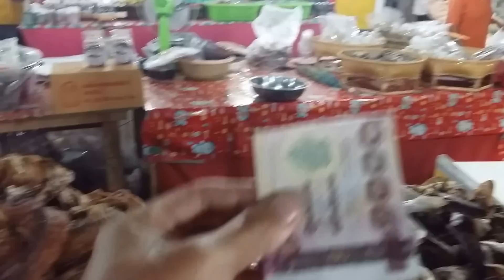ปลาช่อนแดดเดียว นครสวรรค์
ครัวบ้านทุ่งกับลุงเด่น พากินพาเที่ยวครับ
วันนี้ผมจะพามาดูร้านขายของฝากแถวนครสวรรค์
มีปลาช่อน ปลากระดี่ แดดเดียวขายข้างทาง